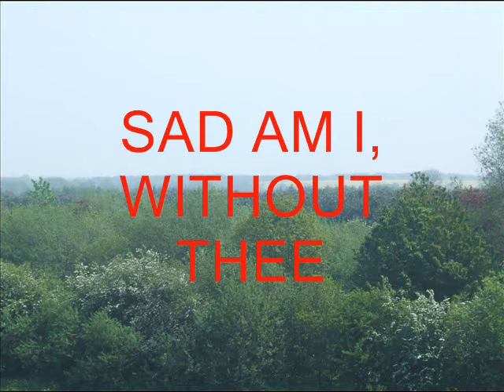AN ERISKAY LOVE LILT a song from 1909 MUSIC BY MARJORY KENNEDY-FRASER WORDS BY KENNETH MacCLEOD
AN ERISKAY LOVE LILT. WRITTEN BY MARJORY KENNEDY-FRASER AND KENNETH MAcCLEOD. RECORDED BY PAUL ROBESON, BARBARA DICKSON, JUDITH DURHAM, NANA MOUSCOURI, THE CORRIES AND MANY OTHERS